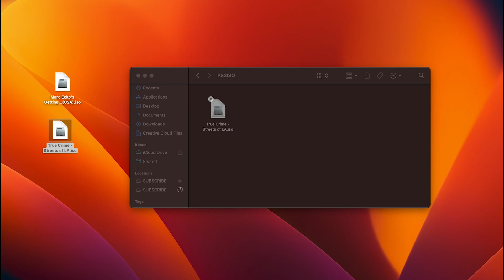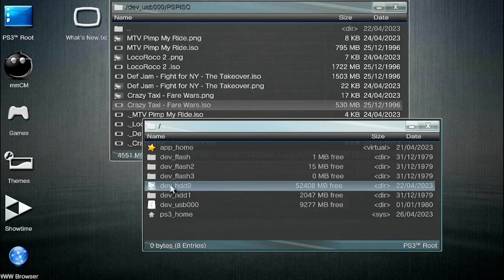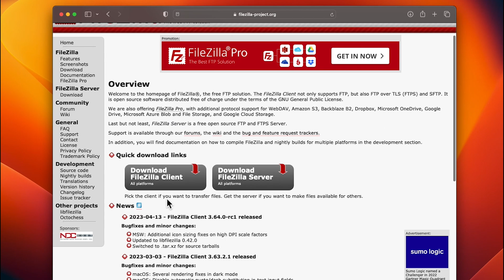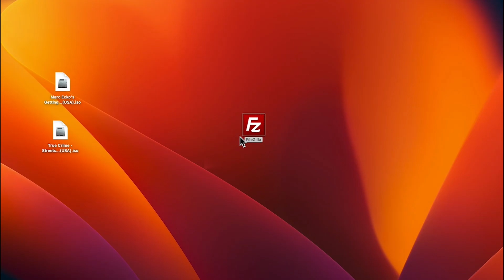Transfer Games Easy And Fast | USB & FTP PS3 FileZilla Guide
PS3 FTP FileZilla Guide - Transfer Games Easy And Fast | FTP PS3 FileZilla